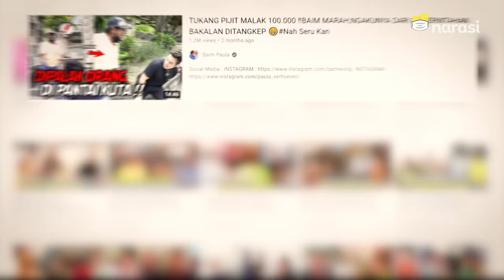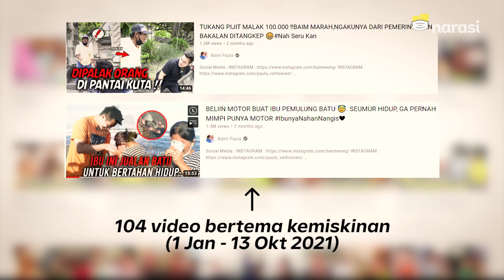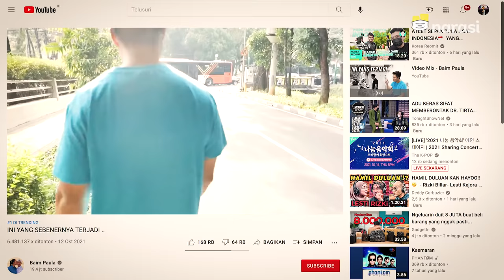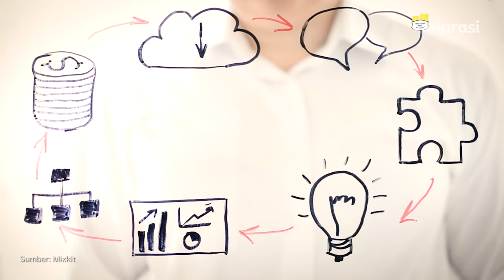Baim Wong Dapat Berapa Duit Dari Konten Kemiskinan? Ini Kata YouTube Money Calculator | Buka Data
"Jangan, nggak ada ngemis-ngemis begitu. Tuh, kayak dia tuh, kerja," ucap Baim Wong saat menolak membantu Kakek Suhud.

Netizen langsung geram mendengar hal tersebut. Mereka menyebut Baim Wong tidak sopan dalam menegur Kakek Suhud dan hanya memanfaatkan konten kemiskinan untuk mendapatkan uang.

Baim Wong di kanal YouTube Baim Paula memang dikenal sebagai sosok yang filantropis. Mulai dari bagi-bagi uang, bantu renovasi rumah, sampai membawa orang merantau ke Jakarta.

Kira-kira berapa keuntungan yang didapatkan Baim dalam memanfaatkan cerita kemiskinan orang lain?

(Narasi)